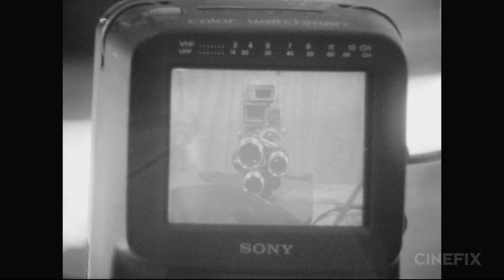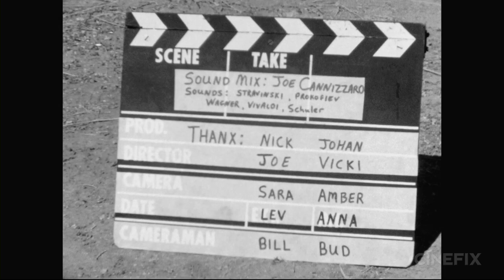50 Feet That Shook The World - New Short Film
50 Feet That Shook The World - Short Film Series!

This stop-motion homage to the silent, Russian classics takes a twisted look at the ongoing war between film and video. (Imagine Jan Svankmajer remaking Potemkin!) This film was made for LA Flicker's "Attack of the 50 foot Reels" (1 roll of Super 8 film, edited in camera, sound created without seeing footage!)

FILMMAKER BIO:
John Cannizzaro grew up in New England where he made several short films before relocating to Los Angeles in 1990. There he completed his first mini feature, Critical Mass, which was reviewed by Paul Malcolm in the Nov. 22, 1996 LA Weekly as a "low key tale of guttersnipe mysticism...Critical Mass is heavy on mood and symbolism with Cannizzaro drawing some beautiful compositions...What's most intriguing about the film is the connection it makes between spiritualism and ennui".

Still working primarily in Super 8 film, he has completed several more short films including "Gulliver's Travels" and "50 Feet That Shook The World" (both made for LA Flicker's 'Attack of the 50 Foot Reels' which have played in festivals around the world) as well as a full-length feature film "The Left Hand Path".